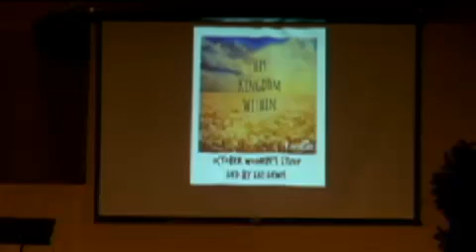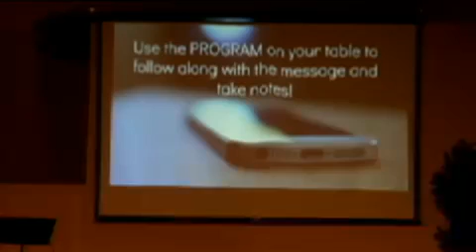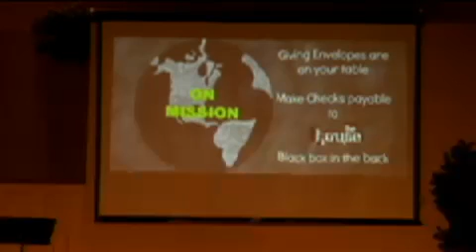10/25 - Maximizing Your Potential, pt. 2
Songs covered during worship (copyright original artists):
Running - Hillsong
Our God - Chris Tomlin
I Breathe You In God - Jesus Culture
You Won't Relent - Misty Edwards
Still Believe - Jesus Culture